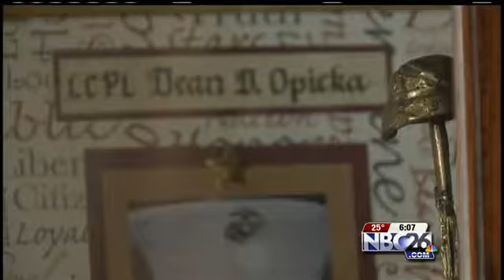Iraq War Anniversary Painful for Casco Mother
Her son, 29-year-old Dean Opicka, was killed by an IED in Iraq back in 2008.